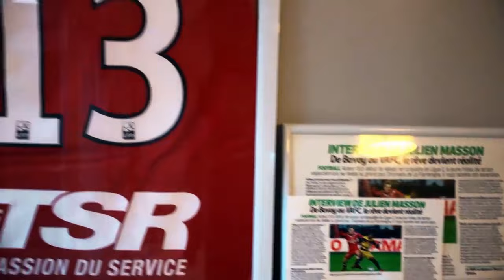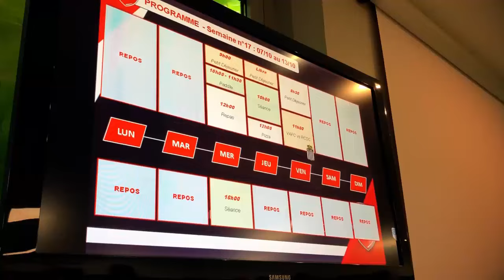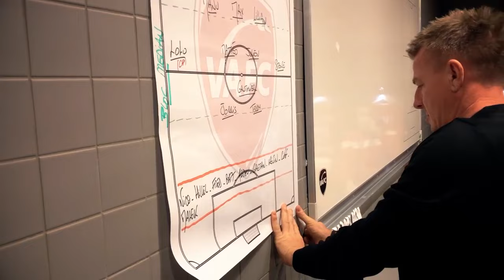Un jour avec Julien Masson